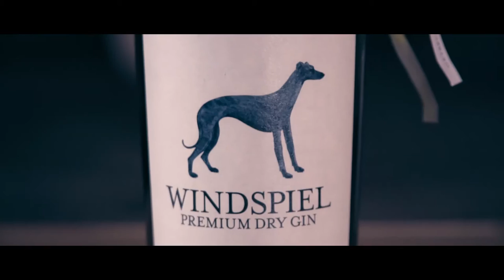Das macht Gin #4 | Portrait | Windspiel Premium Dry Gin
please welcome Windspiel Premium Dry Gin!
Enjoy the short portrait and much more important:
TRY THIS GIN!

Cheers!